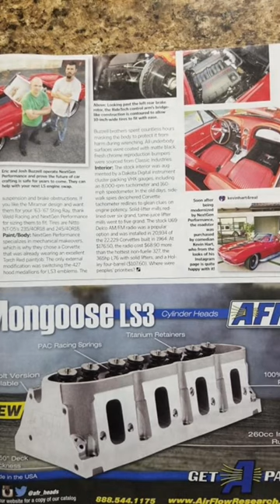KEVIN HART OWNS OUR LS3 SWAPPED 1964 C2 CORVETTE 😎🤙🏼💪🏼😜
THIS IS A BEAUTIFUL 1964 C2 CORVETTE THAT WE DID A FRAME OFF RESTORATION WITH ONE OF OUR CUSTOM LS SWAPS

NOW OWNED BY KEVIN HART

LS3
TREMEC 5 SPEED
RIDETECH
DAKOTA DIGITAL
WELD WHEELS

COMMENT IF YOU WOULD LIKE TO KNOW MORE ABOUT THIS BUILD…